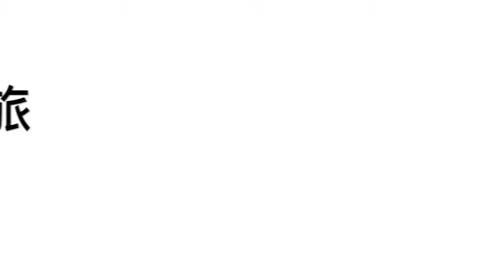【大阪民宿篇】2018 心齋橋附近！CP值高！廚房、洗衣機、晾衫露台都有！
簡介  intro
除了第一晚住酒店外，其他幾天我們都住民宿。民宿位於心齋橋和道頓堀附近，樓下有非常多餐廳、便利店和商店，生活機能非常好，距離地鐵站大概10分鐘路程，相當方便。而唯一缺點是衣櫃有少少破舊。另外，因為樓下有非常多餐廳、便利店和商店，所以有少許嘈音但只要關窗，問題不大！

我的熱門影片 My hottest videos